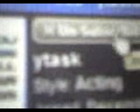The Blu Taks™: YTASK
YTASKYTASKYTASKYTASKYTASKYTASKYTASKYTASKYTASKYTASKYTASKYTASKYTASKYTASKYTASKYTASKYTASKYTASKYTASKYTASKYTASKYTASKYTASKYTASKYTASKYTASKYTASKYTASKYTASKYTASKYTASKYTASKYTASKYTASKYTASKYTASKYTASKYTASKYTASKYTASKYTASKYTASKYTASKYTASKYTASKYTASKYTASKYTASKYTASKYTASKYTASKYTASKYTASKYTASKYTASKYTASKYTASKYTASKYTASKYTASKYTASKYTASKYTASKYTASKYTASKYTASKYTASKYTASKYTASKYTASKYTASKYTASKYTASKYTASKYTASKYTASKYTASKYTASKYTASKYTASKYTASKYTASKYTASKYTASKYTASKYTASKYTASKYTASKYTASKYTASKYTASKYTASKYTASKYTASKYTASKYTASKYTASKYTASKYTASKYTASKYTASKYTASKYTASKYTASKYTASKYTASKYTASKYTASKYTASKYTASKYTASKYTASKYTASKYTASKYTASKYTASKYTASK